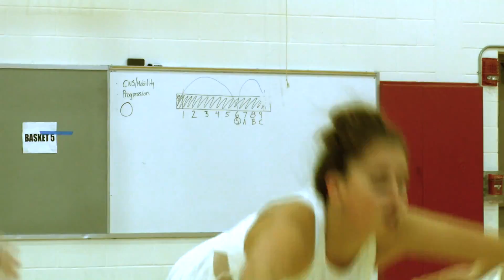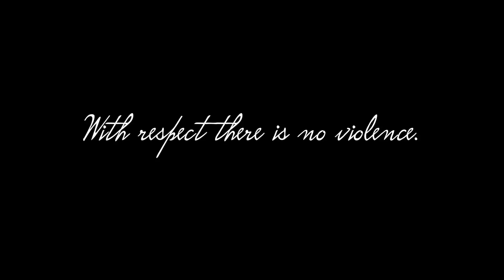Speaking of Truth